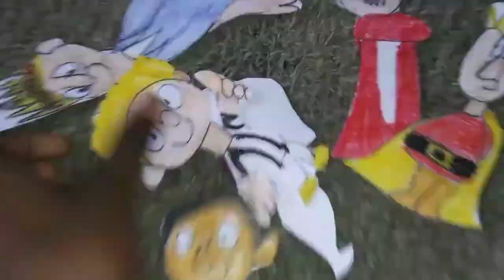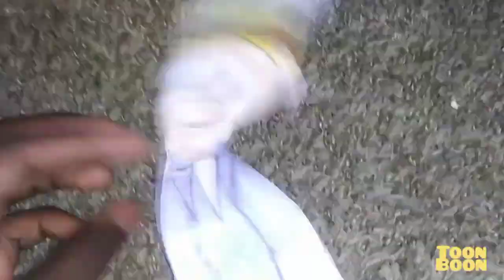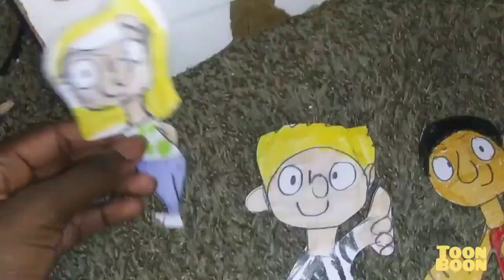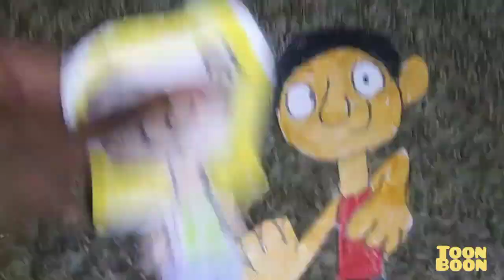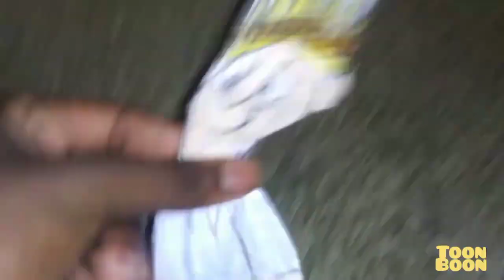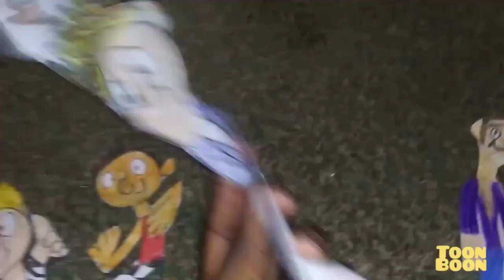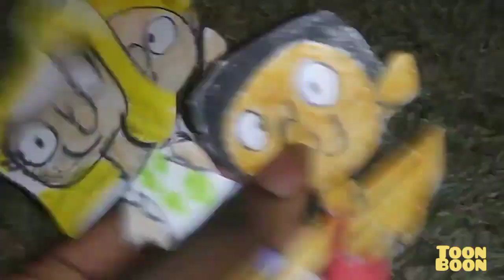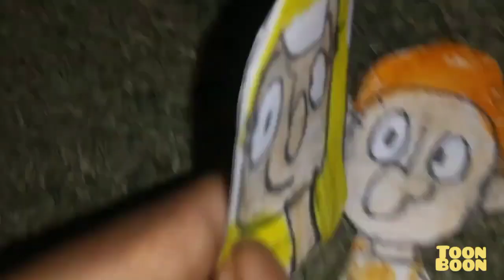Toon Boon August 15, 2022 Part 5